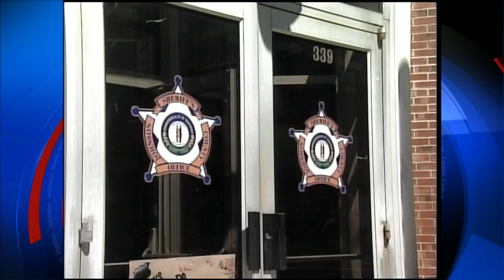Johnson Co. pastor offers reward, invitation following church burglary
As churches across the region prepare for Easter Sunday, the pastor of one church in Johnson County is re-thinking security following an early morning break-in Tuesday.